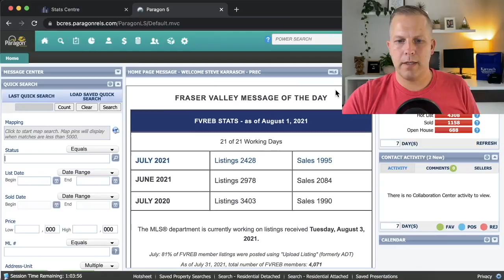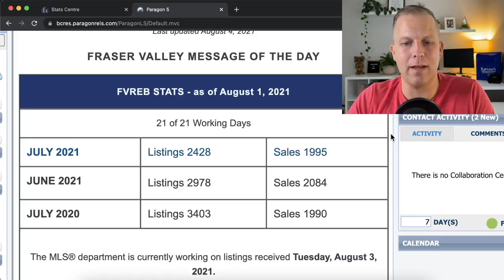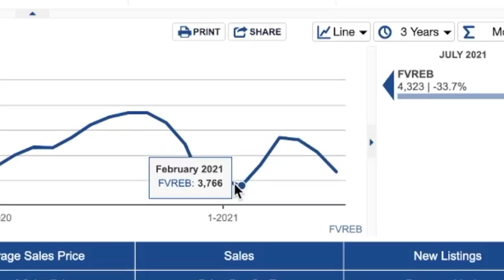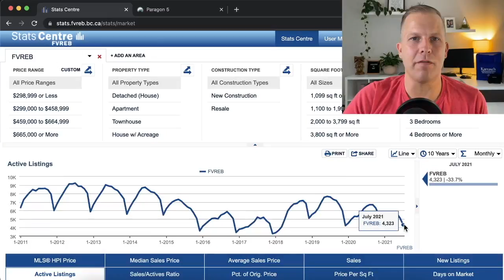The Canadian Real Estate Market Is About To Change, AGAIN!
Well the Canadian real estate market is poised for another big change as a result of something that happened back in June.

In this video, Surrey Real Estate Agent Steve Karrasch of Macdonald Realty explains the whole scenario and the effect it will have on real estate prices, in the second half of 2021 in Surrey and the Fraser Valley market.

We love providing an open and transparent line of communication in residential Real Estate transactions. Our team has deep roots in Surrey but also specialize in transactions across North Delta, Cloverdale and Langley.